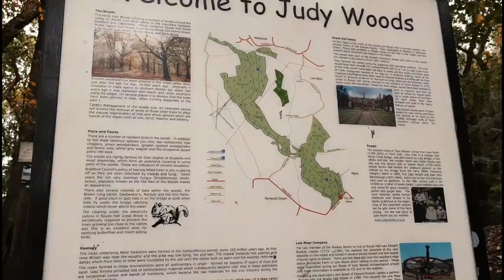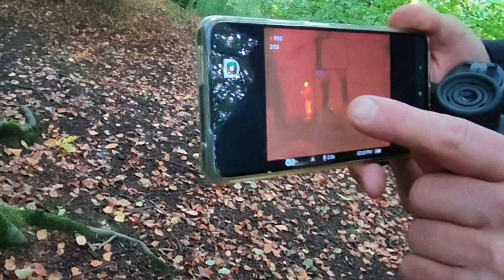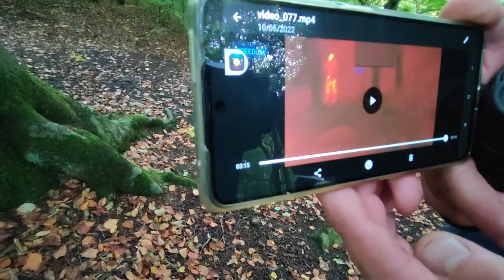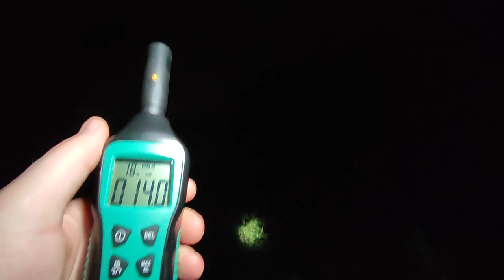Judy Woods Investigation (Heat Source & Strange Noises in the Woods)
Lee and myself went to investigate the area we camped in last time, Lee on his thermal camera caught something watching us from the dark of the woods. We decide to camp in the exact place where Gaz heard the noises he experienced and hopefully entice out whatever came to Gaz's camp while we were there ourselves.